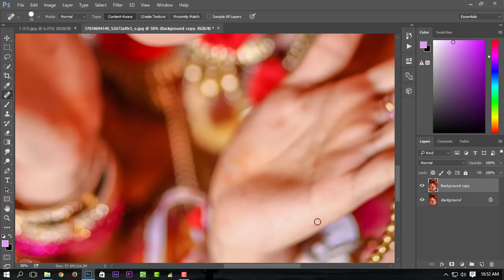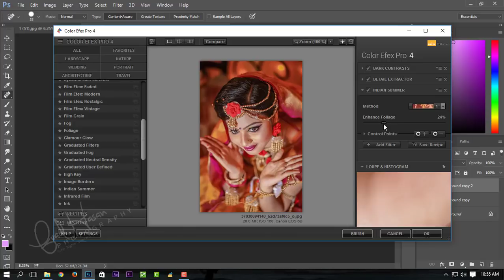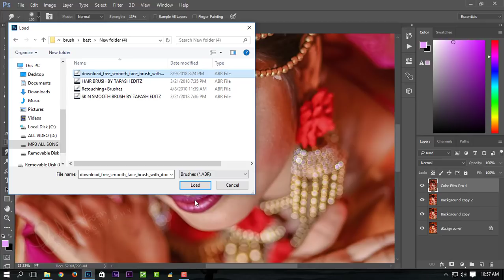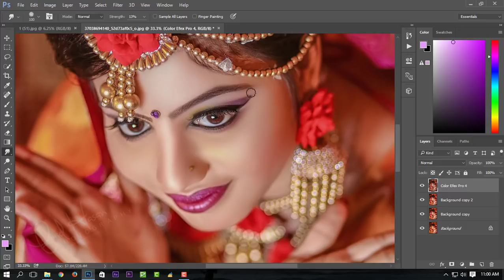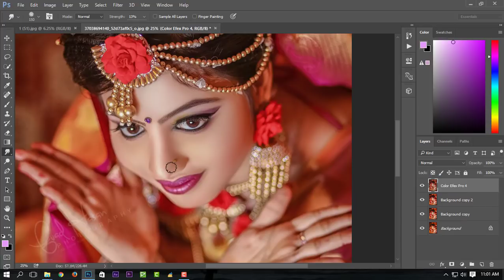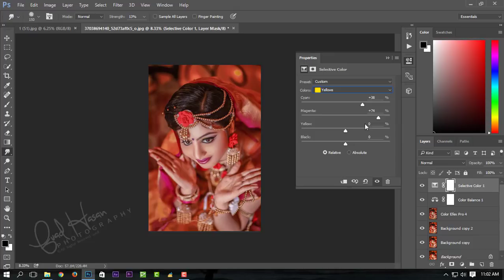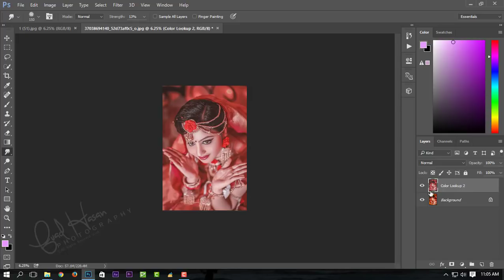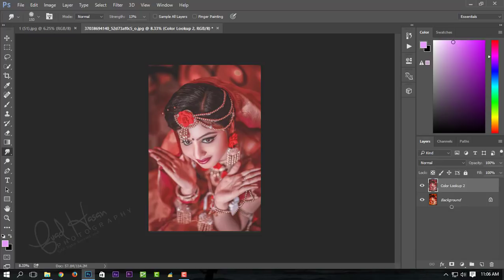How To Add Matt Effect In wedding photo editing | photoshop tutorial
Hi Friends .My New Photoshop Tutorial : Photoshop Tutorial : How To Add Matt Effect In wedding photo editing |
Professional Beauty color gradien And skin retouch || Photoshop Tutorial.